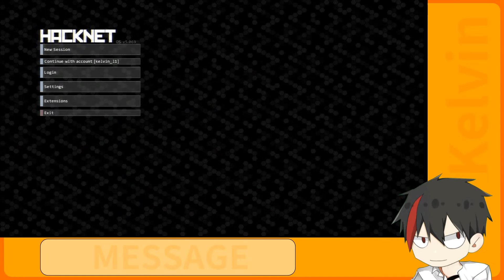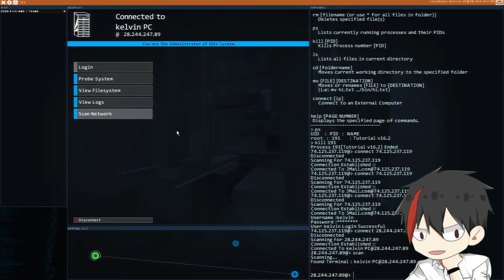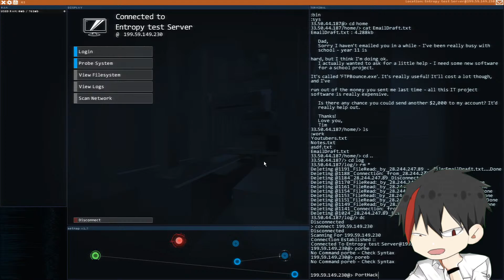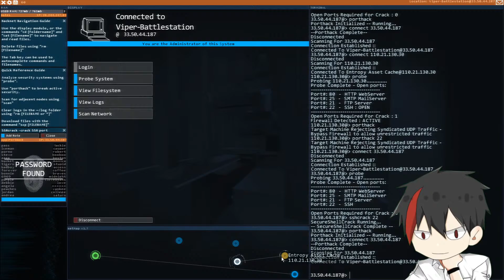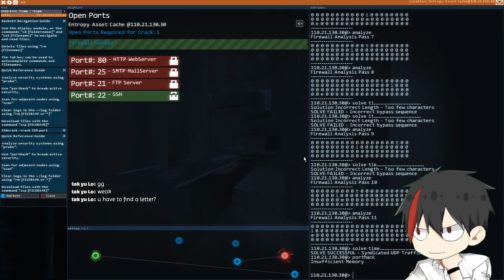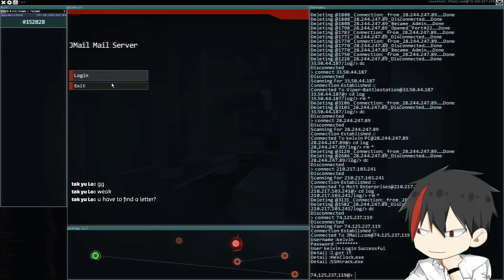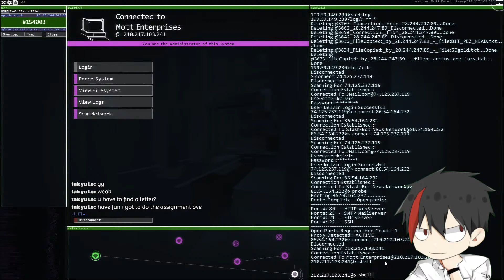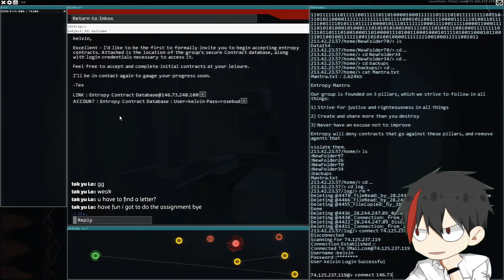【Hacknet】Failure hacker 【Kelvin Li】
◎Kelvin Li